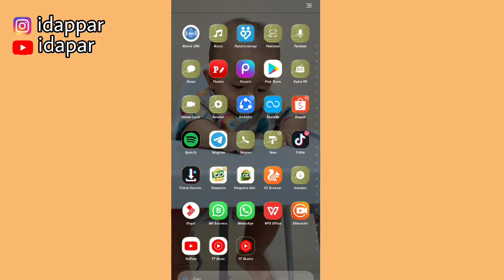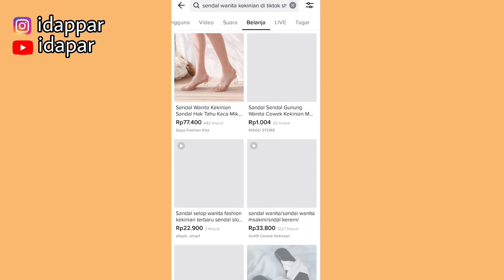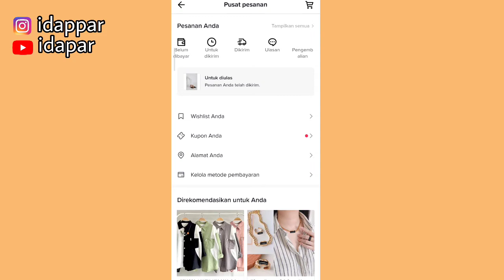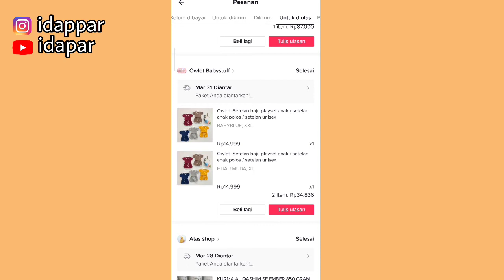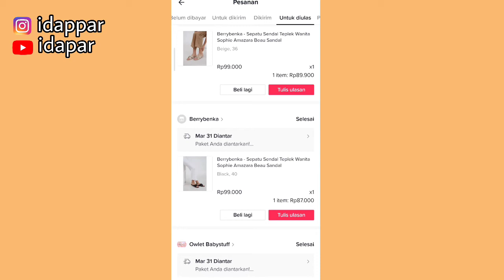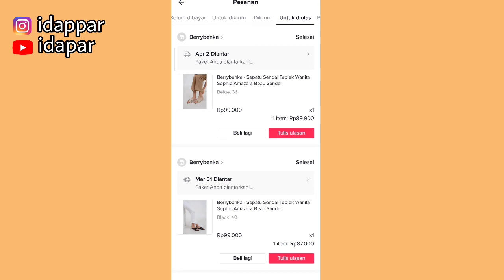TRIK BELANJA DI TIKTOK SHOP | HARGA BARANG MIRING SEMUA 🤑 | GRATIS ONGKIR KEMANAPUN